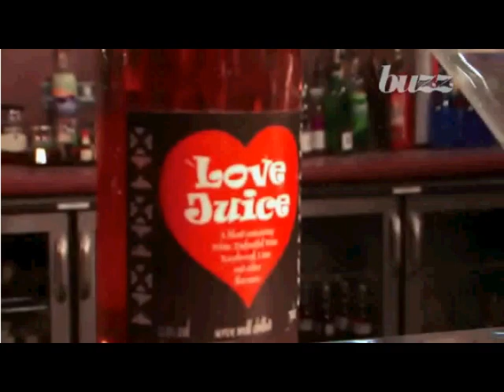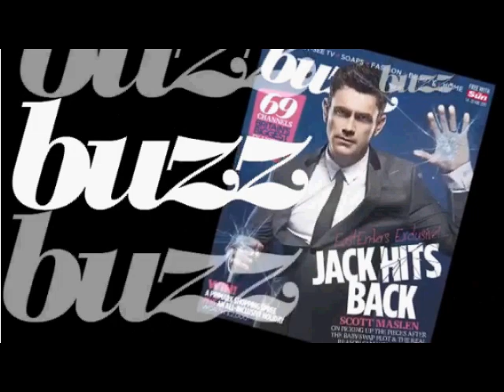Emmett Scanlan chats to Buzz magazine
In between a topless photoshoot Emmett chats to Buzz magazine about getting his kit off, who his sexiest costar is and his thoughts on being nominated for the British Soap Awards.